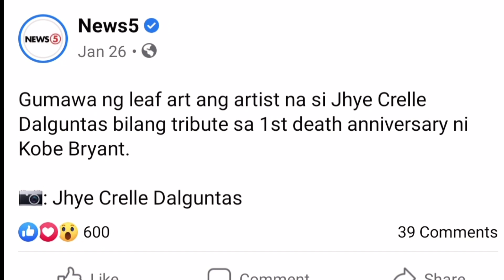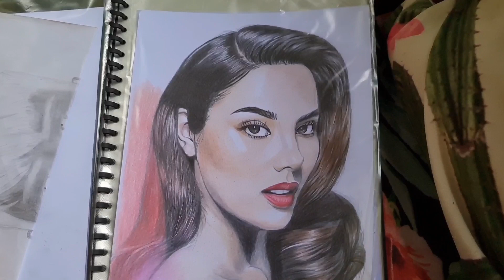Catriona Gray Word Art || Young Local Artist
Jhye Crelle Dalguntas is a 19 years old artist from Datu Tangkilan, Sindangan, Zamboanga del Norte. His creation were featured at News Channel & Trend in Social Media. His famous art includes Leaf art Tribute to Kobe Bran, BlackPanther actor Chadwick Boseman  even hilarious fun art of James Reid.